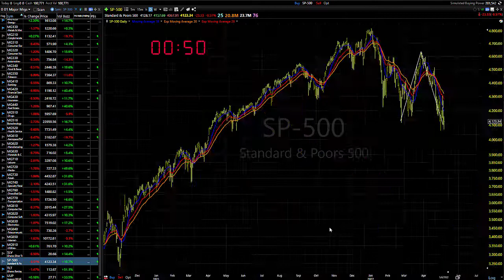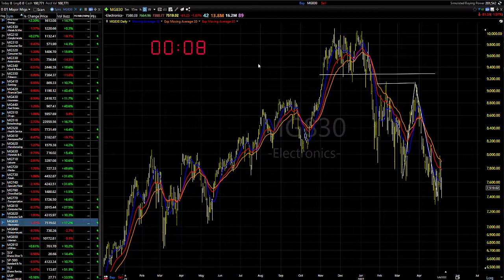05/09/22 Dave Landry's Market In A Minute-Don't Catch A Falling Knife